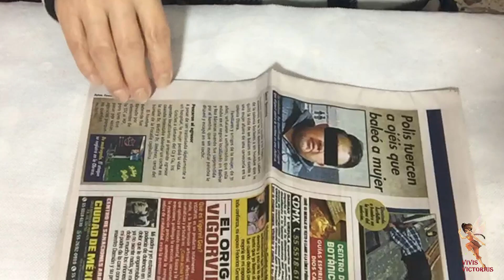ADORNO NAVIDEÑO O CENTRO DE MESA